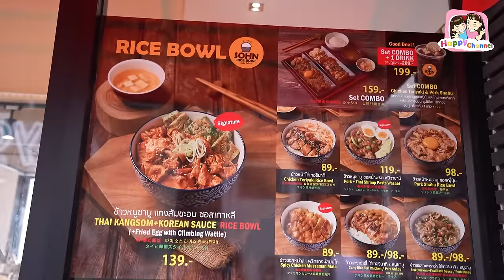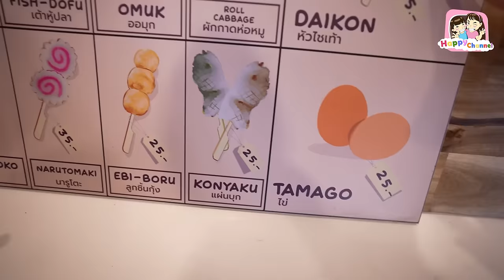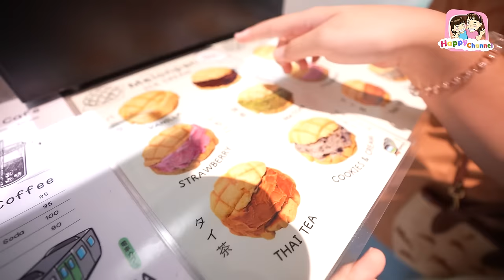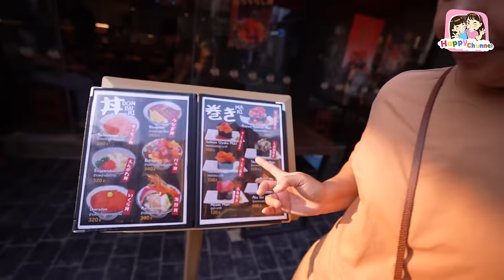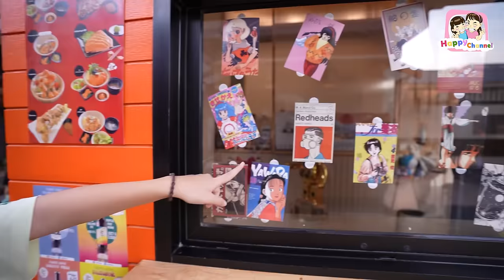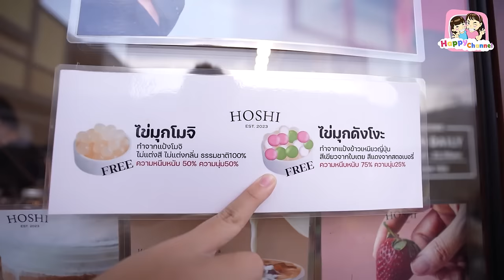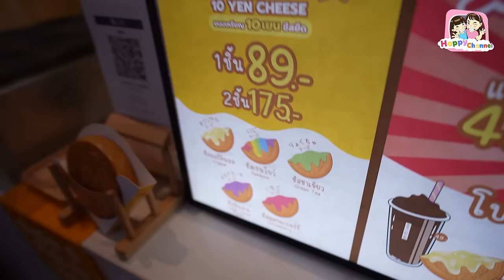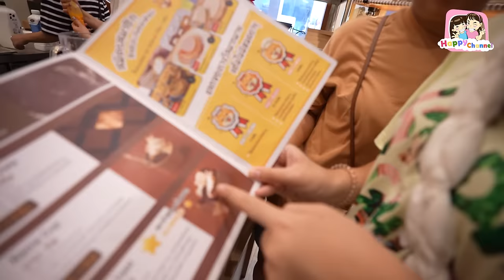ตะลุยกิน โตชินบางแสน Happy Channel